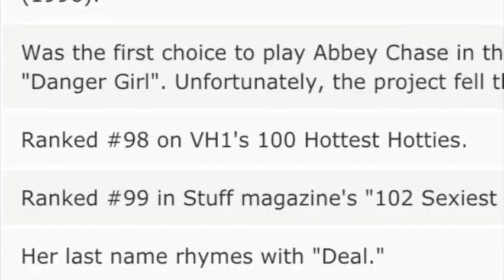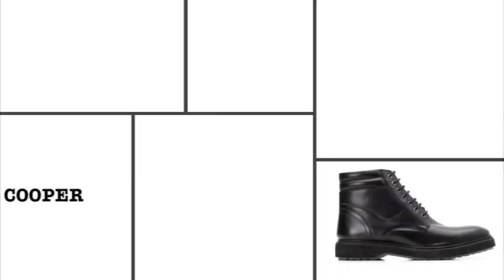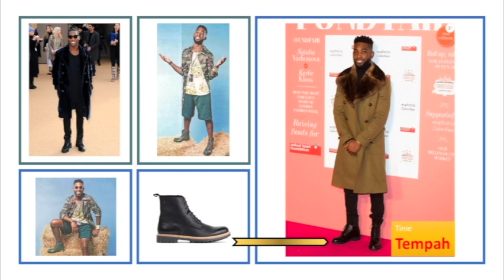This is How Celebs Style Winter Boots | Base London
HOW TO WEAR WINTER BOOTS LIKE A STYLE ICON

Welcome to the Base London Winter Boots Style guide. We’re going to walk you through some of the ways we see modern icons of style wear their Winter boots that could inspire you to do something similar this Autumn/Winter.

The Justin Timberlake Style Guide

For Winter boots and shearling combos need we look any further than the style tutelage of Justin Timberlake. His Fifth Studio album, Man of the Woods in his own words was inspired by his hot wife, rugrat and his upbringing. In his own words, 'this time its personal' lifted directly from the Jaws 4 poster I'm sure.

The imagery used to promote the album showed Timberlake layering a leather biker jacket over a denim shearling jacket. He rocks the distressed, relaxed fit stonewash denim throughout. One should not forget the importance of having a couple of horses in toe to complete the desired effect.

We have incorporated the Base London Mortar Burnished grey to the look. It too features a shearling lining and with the cleated rubber sole will offer a secure step on the icy paths this Winter.

The Ryan Reynolds Style Guide

Ryan Reynolds has also made the red-check lumberjack jacket his thing. Adopting the Winter Boot with the suede upper and contrast crepe. Ryan has a casual default setting. He will suit up for those BT adverts, (before Watchdog banned them) but much prefers to dress an outfit down to his level. Technically a Winter Boot shouldn't be anywhere near the red carpet.

The burnished brown boot is unorthodox when paired with smart double-reverse pleated trousers and long sleeve polo, but Ryan proves the Winter boot can be a versatile go-to staple.

The Bradley Cooper Style Guide

He puts the Rad in Brad. (Thanks, that's why I get paid the big bucks). Cooper has a very simple smart-casual style. He only adds layers congruent to his style, never layers of complexity for the sake of ceremony.

His staple piece is the bikers jacket which was emblematic of his recent IWC collaboration which we'll cover in a later blog. We've included a Manfred Winter Boot as a close to comparison to his New York Street Style.

The is a simple yet authoritative and pairs evenly with Cooper's navy and grey ensemble. Flat front trousers with no break, peak lapel overcoat, grey knit polo and taupe light cashmere scarf.

The Tinie Tempah Style Guide

Tinie Tempah is mainly a loafers and high ankle sneaker kinda-guy. He has a refined swagger that could easily be mistaken for Kanye-esque hubris. But the truth is he's far more grounded than many of his contemporaries.

We know Tinie is a fan of Burberry, has done cat walks for Dolce & Gabanna, even a one-off collaboration with one of our competitors, Hunter Boots. Tinie delivers and an interesting take on how to wear the Winter Boot in a festival setting. (Lace up boots no longer available through Hunter Boots).

The Johnny Depp Style Guide

Johnny Depp is the living embodiment of distressed clothing.

From his jeans to his hair to his feet, the disheveled, spaghetti against the wall look of Johnny Depp continues to flabbergast most fashion critics. Even when black tie is called for, he shirks the code in favour for distressed boots, which put the brand A.S 98 firmly on the map.

You too can achieve the Johnny Depp look by investing in hairplugs, shopping our winter boots range and draping your mothers tea towels from a jean chain

With all styles you can take a look at our winter boots range, nearby comparisons are the Mortar and Manfred, both at £79.99 each.